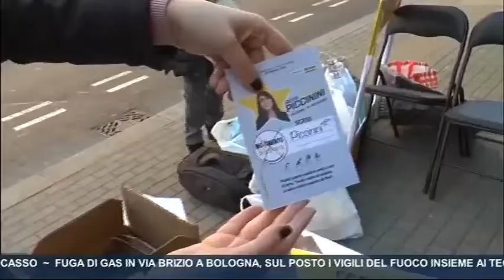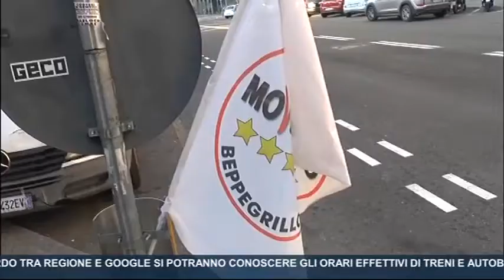Campagna M5S "Liberati dalla Plastica" - intervista a Piccinini (11-01-20)